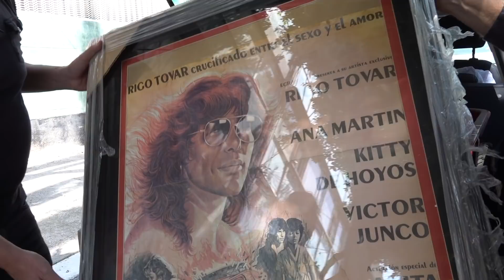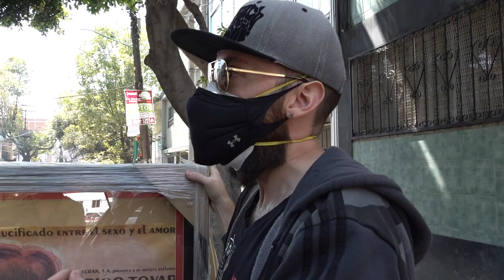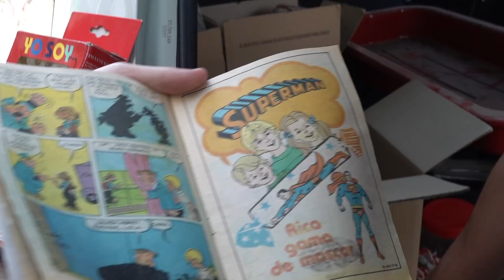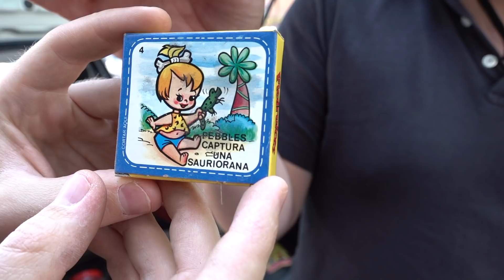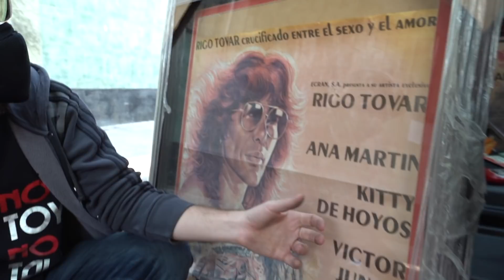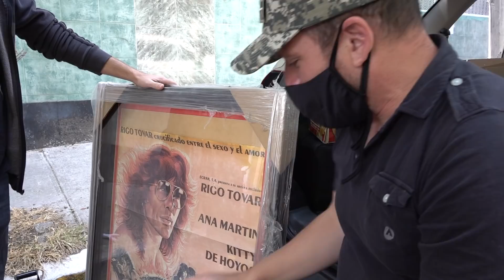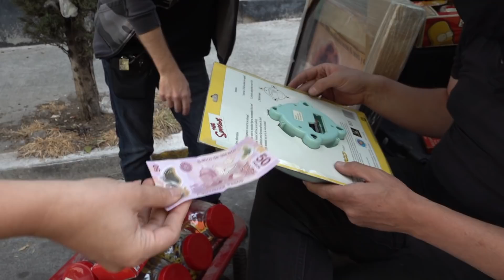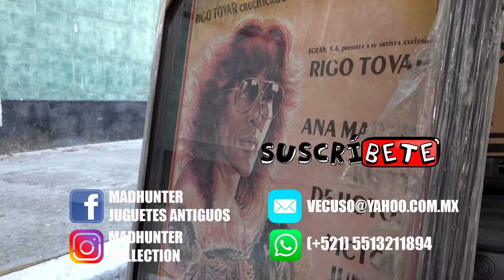CUÁNTO PAGARÍAS POR UN RECUERDO? OBJETOS RETRO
Este Cajuelazo estuvo tremendo!!!
Muchos recuerdos y un REGATEO EXTREMO.
Juguetes, dulces y nostalgia a la venta.
Compro Juguetes Antiguos.